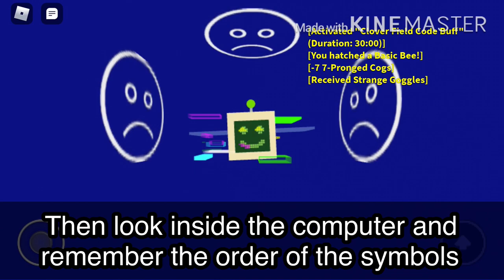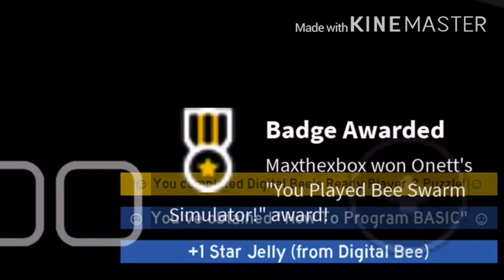(ON MOBILE) How to get the HOW TO PROGRAM BASIC HAT in BEE SWARM SIMULATOR (READY PLAYER TWO!)